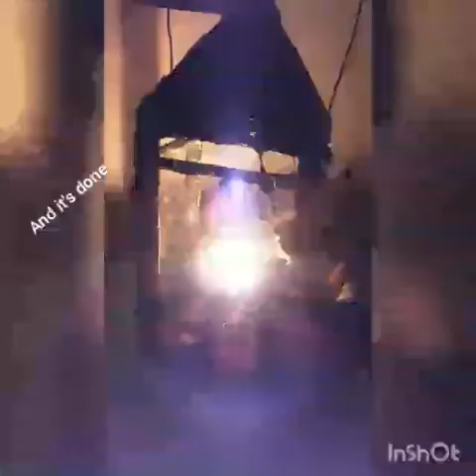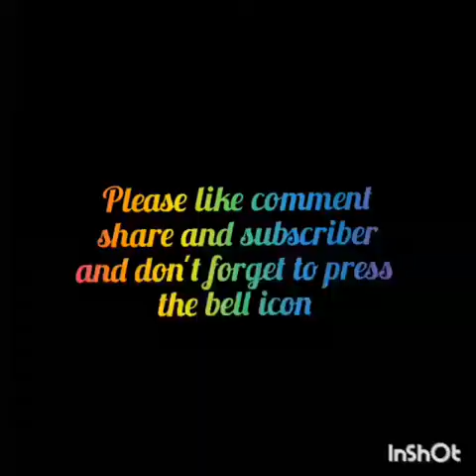Antique Lantern Home Decor with waste cardboard DIY /Creative kid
have you all done the preparation for Diwali ??? if not lets do it together by making a DIY lantern at home. its easy , beautiful and antique.
MATERIAL REQUIRED
1. cardboard
2. pearl
3. metal wire
4. glue gun
5. wall putty
6. Artificial flower
7. colors
8. transparent sheet
9. candle / diya
8.